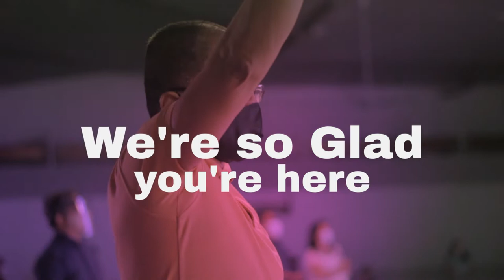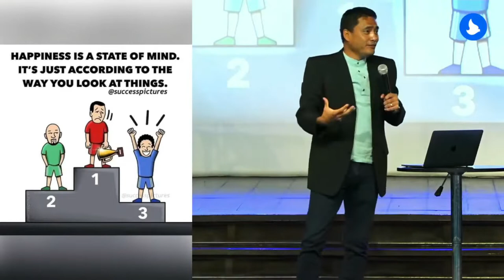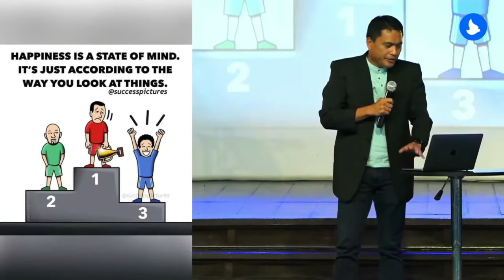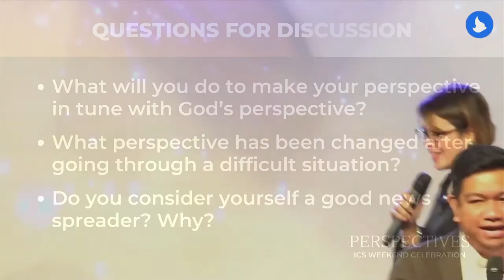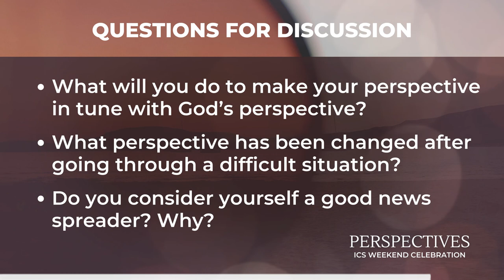Perspectives (English) | Sam Bontilao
Our perspective reveals the condition of our hearts, reflects the strength of our beliefs, produces the quality of our obedience, and affects the mindset of the people around us.

Listen to the full message entitled “PERSPECTIVES” by Pastor Sam Bontilao.